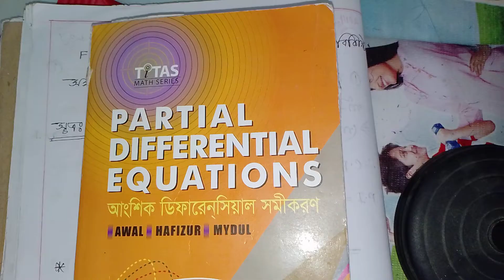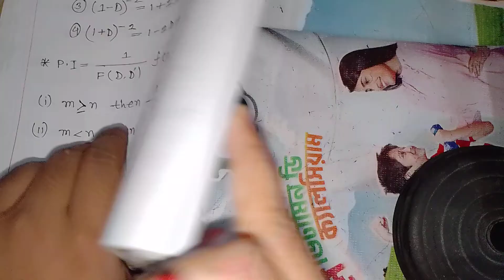partial differential equation//4th year //chapter 4(c)//linear homogeneous equation.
Amir khan
department of mathematics
cumilla victoria govt. college